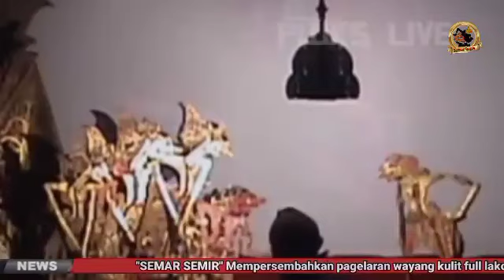Durmogati musuhi sengkuni patih koyo c3L3ng...!! senengane golek rekoso.